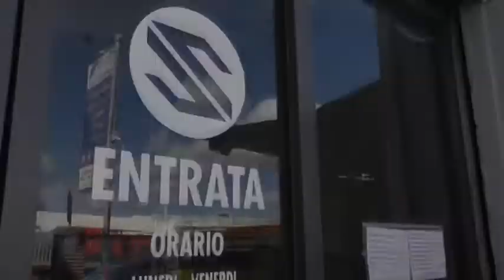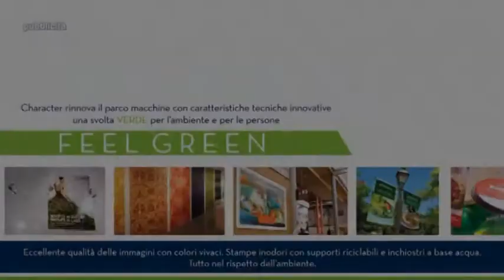CALCIO SERIE D: PAREGGI PER TORRES E LATTE DOLCE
La Torres pareggia contro Gladiator per 0 - 0 e al Vanni Sanna il Latte Dolce chiude 1 - 1 contro Cynthialbalonga.